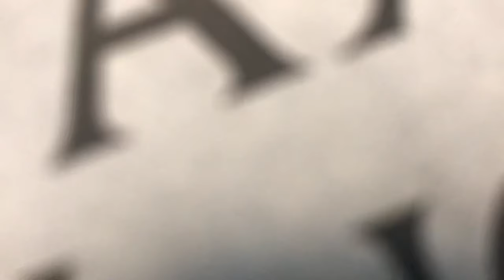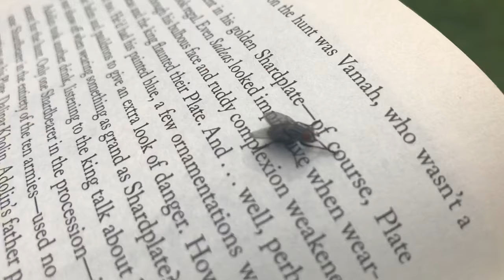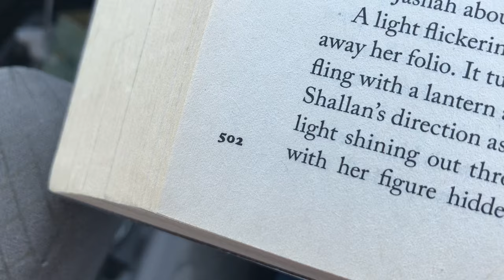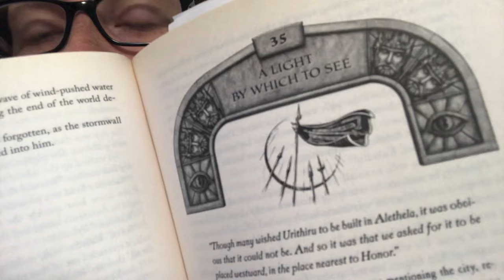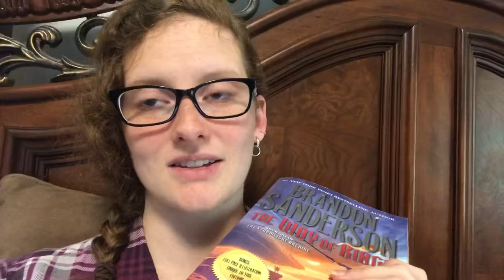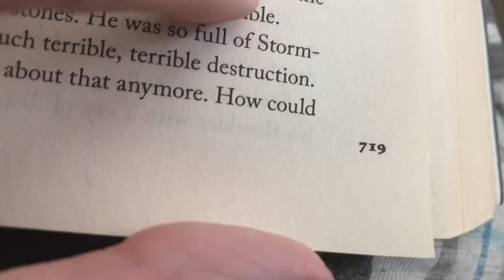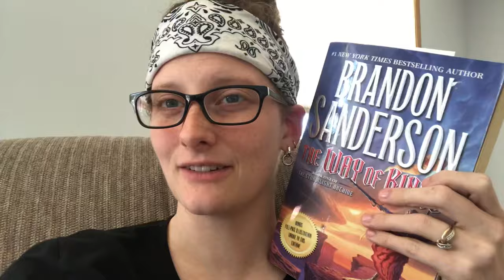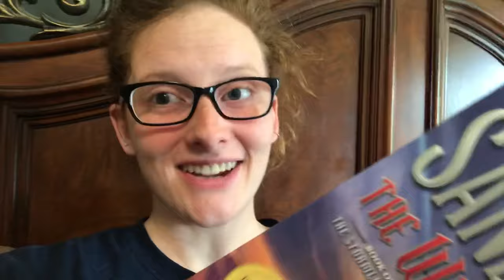I read Way of Kings for the first time and now I’m an anticipationspren... [ Reading Vlog ]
My first ever experience with the Stormlight Archive, vlogged for your viewing pleasure. I loved this book! Let me know what you love about it in the comments!